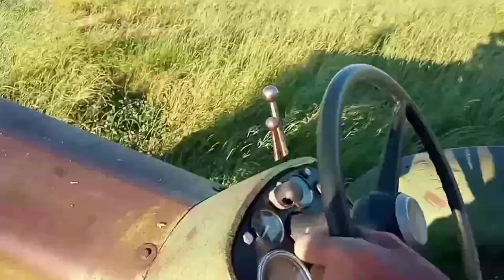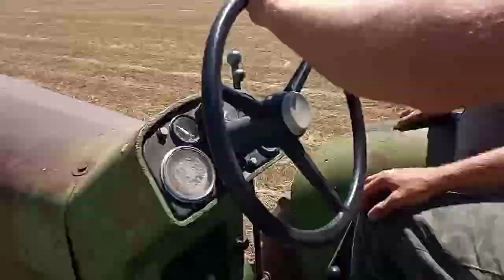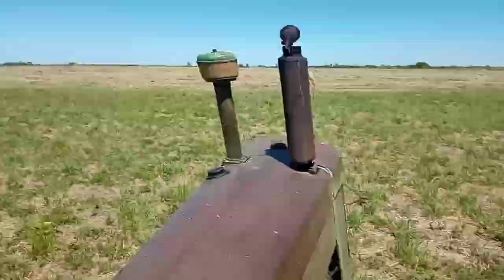Juntando rollos y fabricando un pinche!!